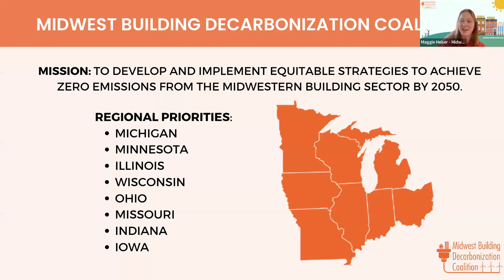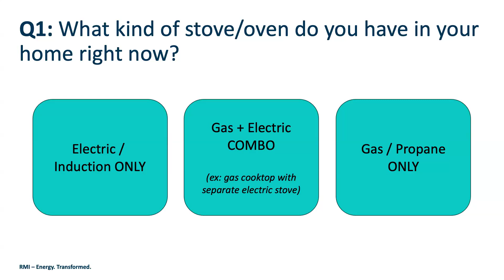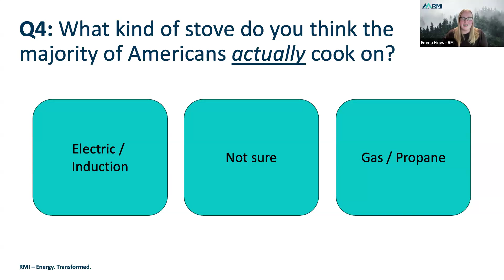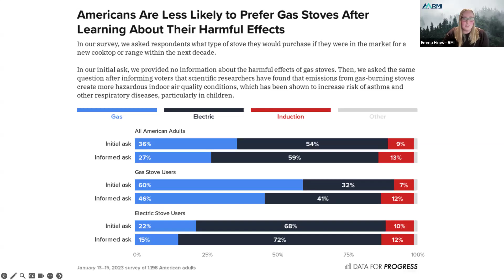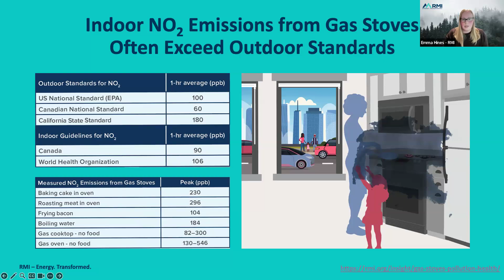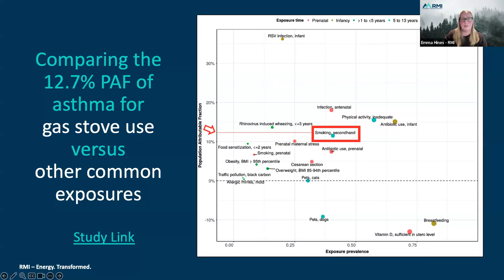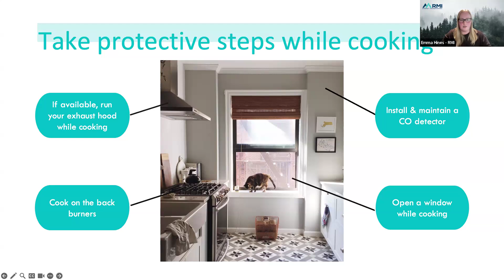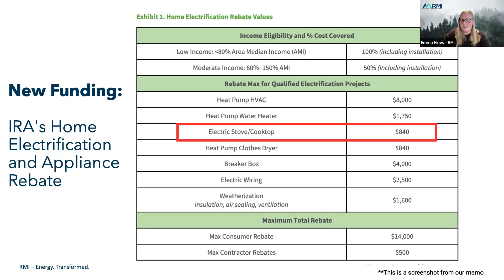Health + Building Decarbonization 101 (feat. Emma Hines, RMI)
Hear from Emma Hines, Senior Associate at RMI and our Midwest BDC Health Working Group Leader, for this training webinar. We’ll cover the health and air quality risks of burning fossil fuels in our buildings, and the benefits of decarbonizing. In particular, Emma will do a deeper dive into gas stoves and kitchen electrification.

This will be a great training for folks interested in using health messaging in decarbonization efforts across the Midwest.